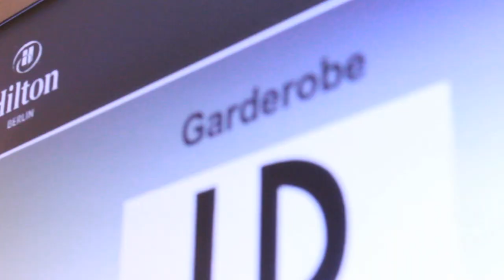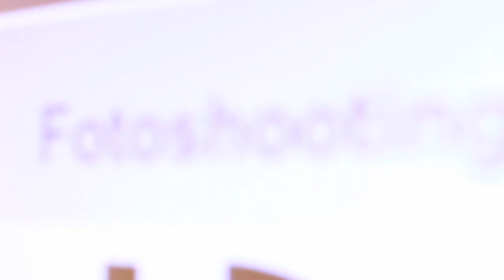Lina Berlina Fashion Show 2016 Teil 1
Lina Berlinas „Magic Stripes“-Kollektion verzaubert nicht nur mit individuellem Design, sondern auch mit Exotik. Nur bei Lina Berlina mischen sich Original Lurik-Stoffe aus dem indonesischen Königshaus mit topmodernen Fashion-Elementen aus Europa. Die Designerin stellt ihre einzigartige Magic Stripes-Kollektion mit der begehrten „Love-Bag“ vor. Hier ein exklusiver Einblick hinter die Kulissen der Lina Berlina Modenschau der Berliner Fashion Week!

Executive Producer:
Oliver Lauter

Kamera:
Yoldas Erdem
Tanja Kamp
Franziska Wartenberg

Redaktion:
Isabelle Guenou
Nicolas Gottwald
Karoline Hackländer

Schnitt:
Yoldas Erdem
Franziska Wartenberg